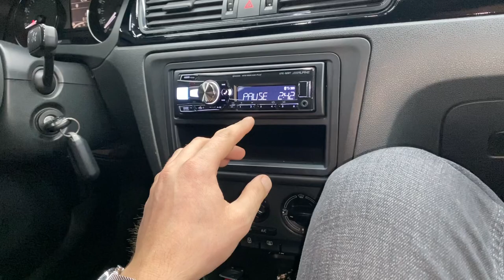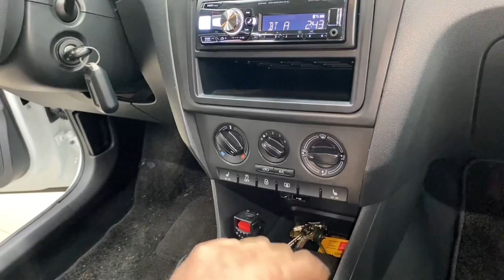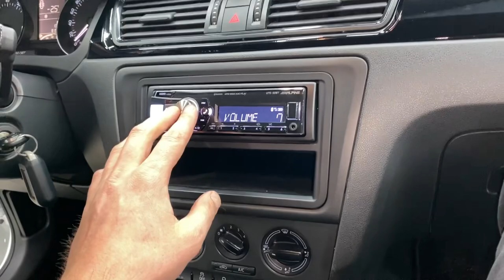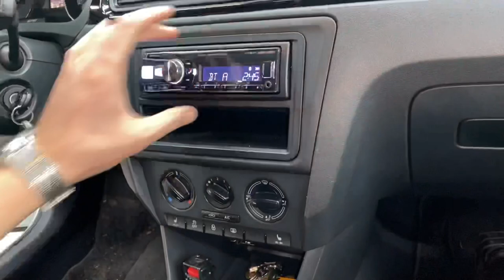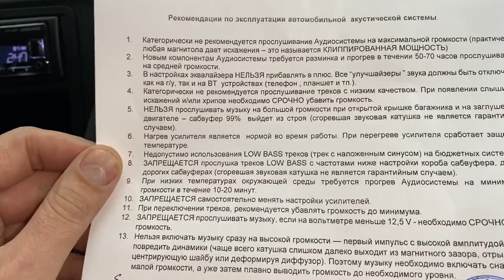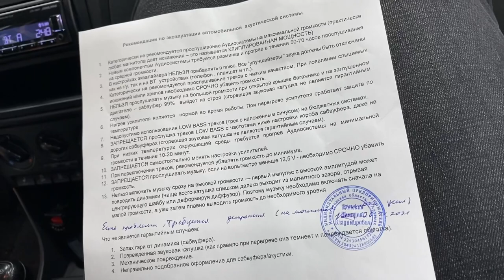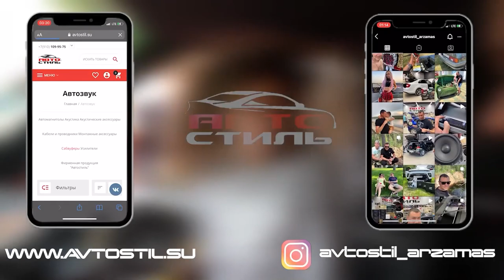Кайфовый звук в Skoda Rapid 👍 Автозвук в Шкоду за 97700 рублей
Этот проект Skoda Rapid / Шкода Рапид собирали в ателье Автостиль
Подробности акции "Бесплатная установка" и «Установка с офигенной скидкой» можете узнать в наших соц.сетях и по тел.